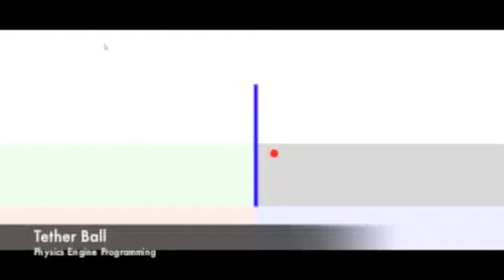Tetherball [Particle Physics Engine Demonstration]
As part of a Math for Game Programming course at DeVry University, we were given two weeks to create a Particle Physics Engine and come up with a demonstration of its capabilities.

The tetherball is attached to the pole with a cable. The cable is not graphically visible, but its connection to the pole is made obvious as the ball encounters collisions and moves around the screen.